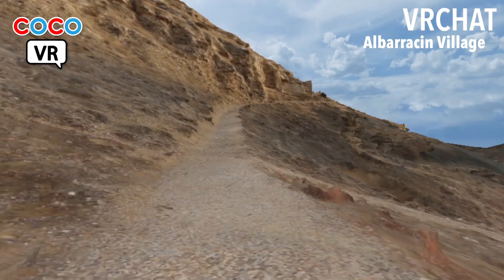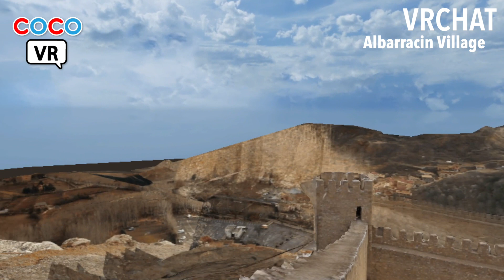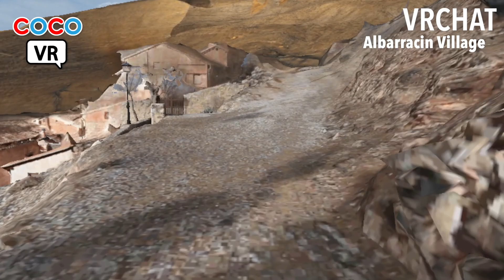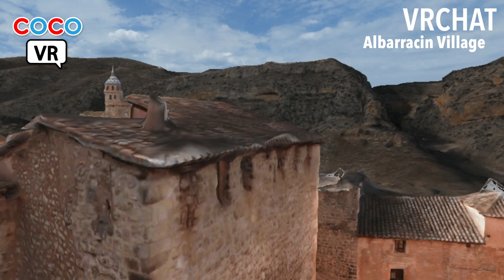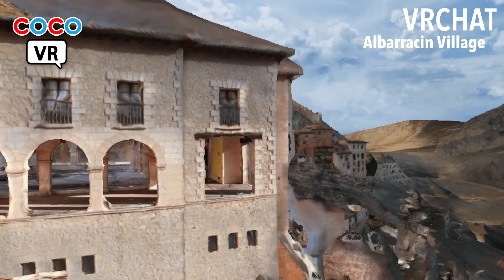【VRchat】VRでスペイン郊外の山間部の街を一人旅！フォトグラメトリー【メタバース】【world紹介】【Meta quest3】VR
メタバースやVRの魅力をマイペースでお届けしています！
メタバース空間にアートワールド100個作るのが目標！
0:00 今夜はスペイン旅行！
1:40 まずはお城跡の城壁へ！
4:40 街を探索へ！
7:30 ドローンで見てみよう！
9:00 ここでもドローン撮影！
10:00 エンディング

★AdamのcocoartNFTストアです。（日本円・ETHイーサリアム）にて決済可能
★HEXAのcocoartNFTストアです！（日本円・ETHイーサリアム）にて決済可能
cocoartのメタバースギャラリー
★VRChat
・cocoart Gallery
★cluster（cocoart Gallery）
★AdamのcocoartNFTストアです。